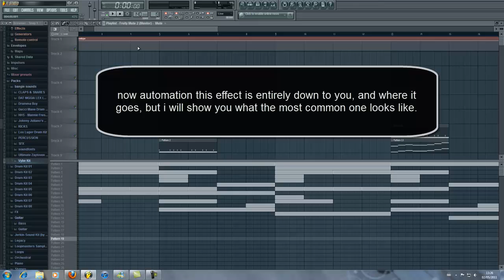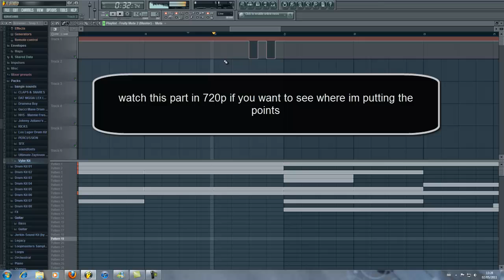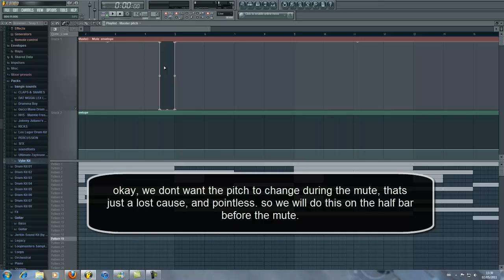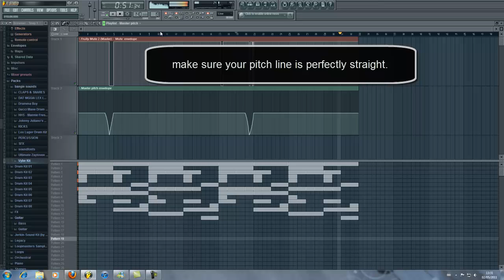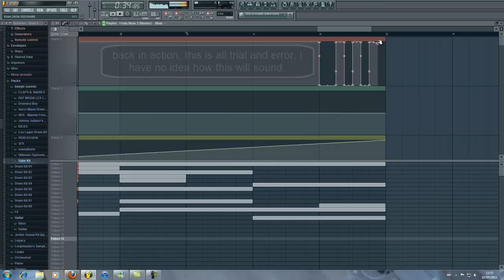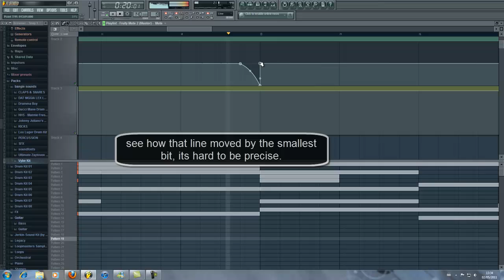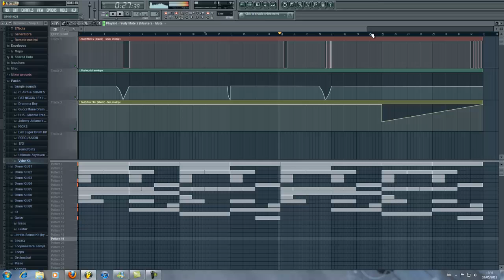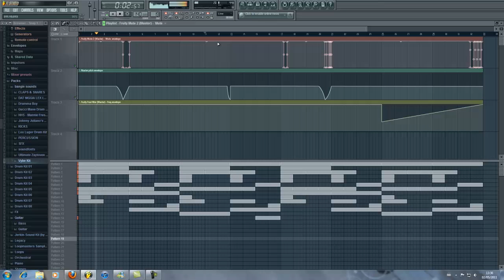FL Studio 10 - How To Create Pitch & Volume Automation - The Pause Effect 720p HQ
i have been asked by alot of people about how i make my beats 'pause' and 'wind down' so i made a quick tutorial to show people the basics of automation pitch, filter, volume etc.
you may need to pause the video at parts if you need to read before i do the example.
i hope this helped people.
kid urban